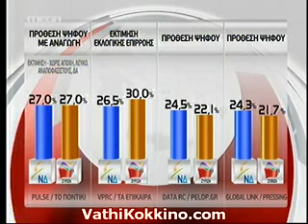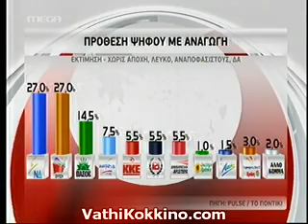4 Δημοσκοπήσεις 31-5.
Συγκριτικούς πίνακες με τις τέσσερις νέες δημοσκοπήσεις που είδαν το φως της δημοσιότητας παρουσίασε σήμερα το Mega. Αύριο είναι η τελευταία μέρα κατά την οποία επιτρέπονται οι δημοσκοπήσεις  -είναι αυτός ο ηλίθιος νόμος που δεν επιτρέπει γνωστοποίηση δημοσκοπήσεων 15 πριν από τις εκλογές-  και δεν γνωρίζουμε αν θα υπάρξουν άλλες . («Κρυφές» θα υπάρχουν σίγουρα όπως επίσης θα οργιάσει και  η φημολογία στο διαδίκτυο).
Για αρχειακούς και μόνο λόγους τις παραθέτουμε σε βίντεο.